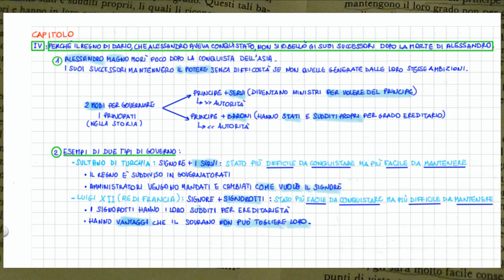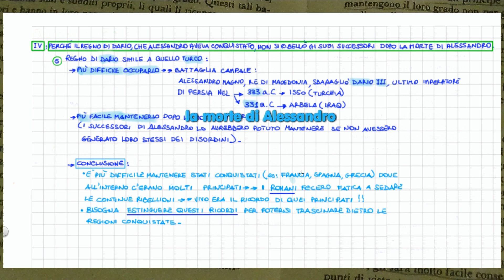Machiavelli: il Principe (riassunto capitoli 4-5 e 6)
Machiavelli: Il Principe. Riassunto dei capitoli 4-5 e 6.